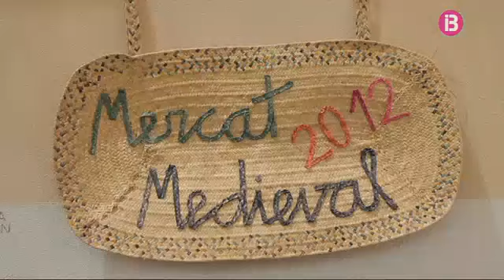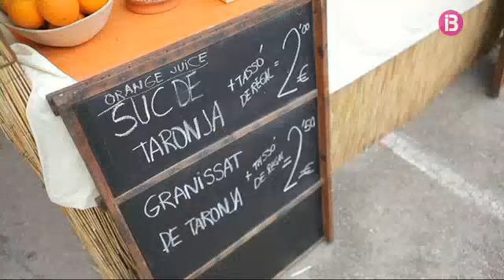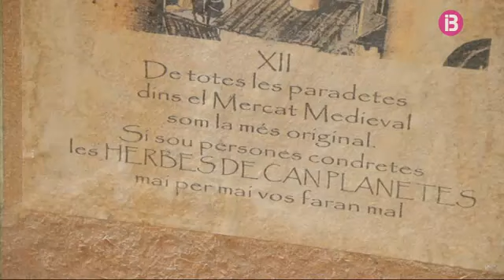25 Capdepera, Mercat Medieval🛍️FIRES i MERCATS DE MALLORCA🛍️